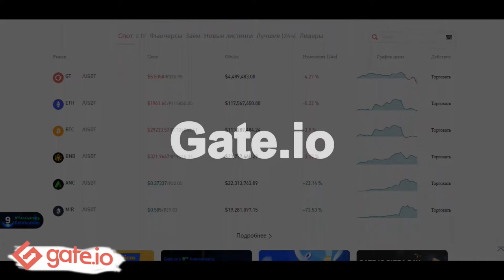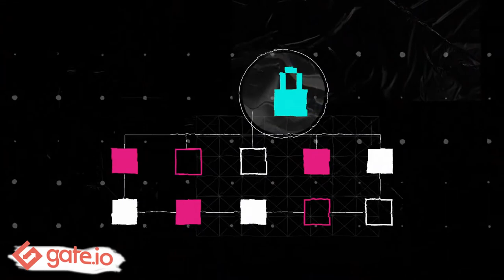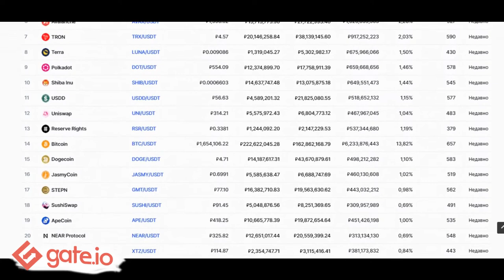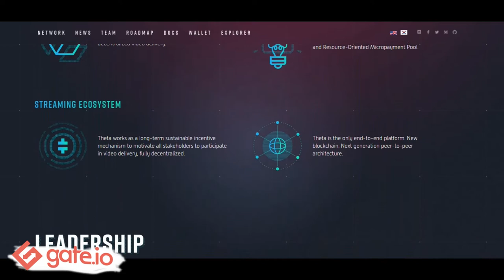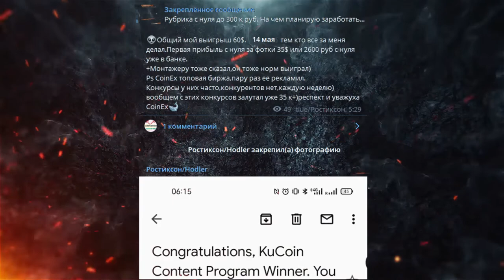🤯Theta fuel обзор монеты/Как купить TFUEL на Бирже GATE IO